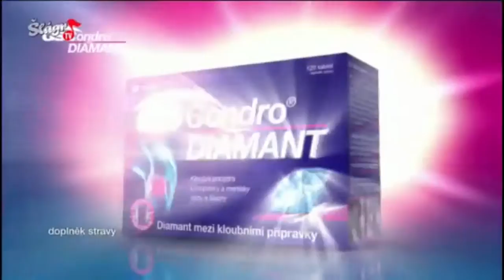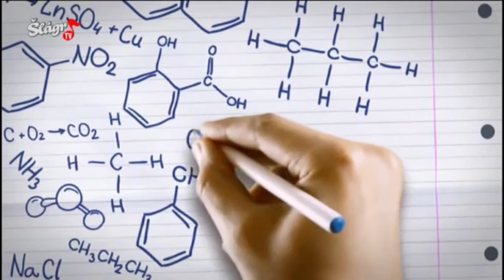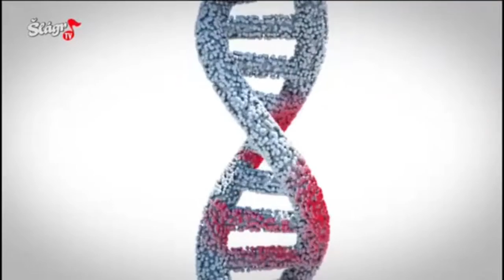Dan Dvořák TV Šlágr 2